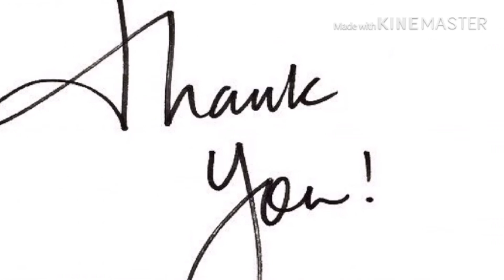Zephanie kamukha ni Ms Puerto Rico Universe 2018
Zephanie looks like Ms Puerto Rico 2018 Ms Universe